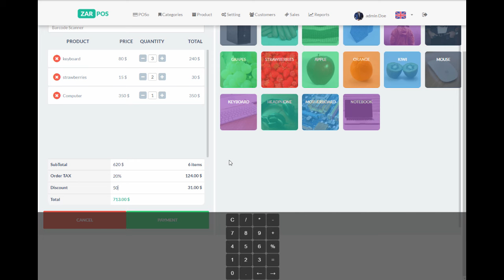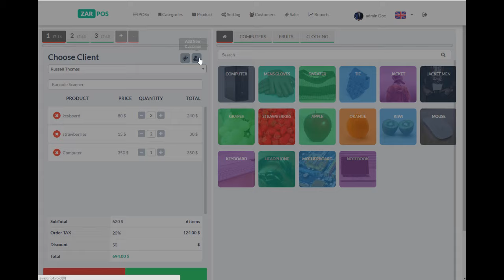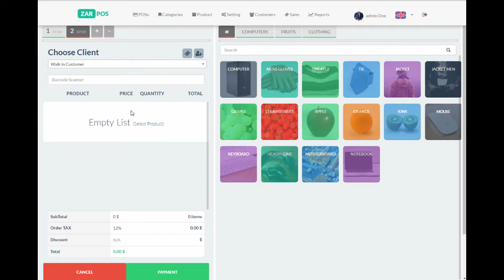ZAR POS - User-friendly Point of Sale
ZAR POS